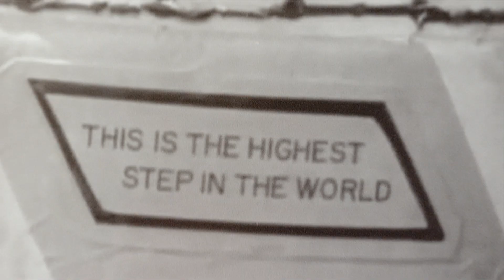Splashh - Colour It In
Directed by: Errol Rainey & Toto Vivian
Thanks to GIF's